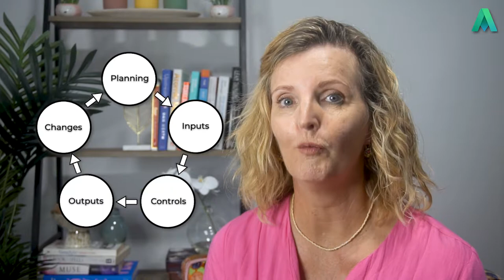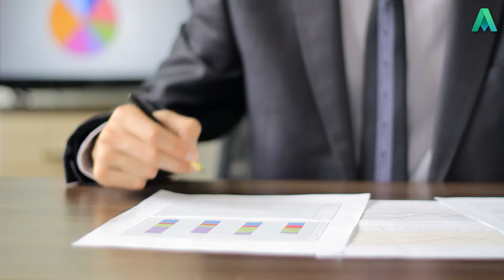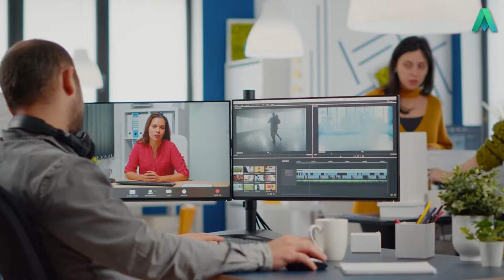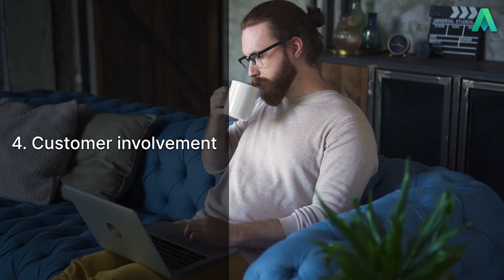Let's Talk ISO 9001 | Clause 8.3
In this video Auditor Training Online's director and experienced auditor, Jackie Stapleton is going to cover clause Clause 8.3 Design and development. She is going to break this clause down and turn it into something you can all understand.